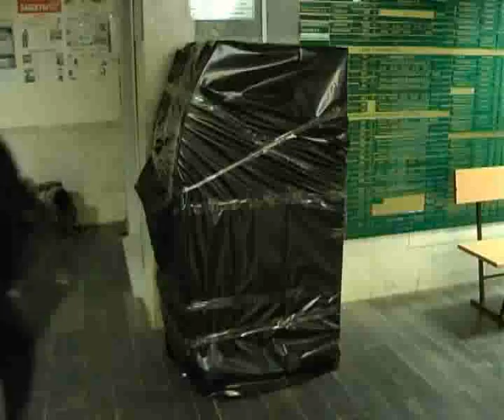Истоки Орел 05.10.11 trk-istoki.ru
ограбление банкомата (подробнее на сайте trk-istoki.ru)